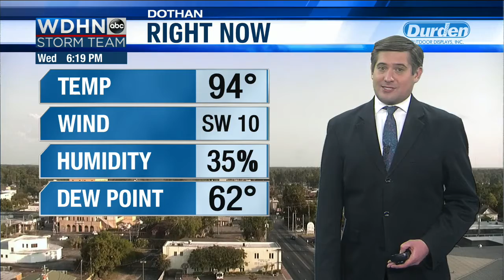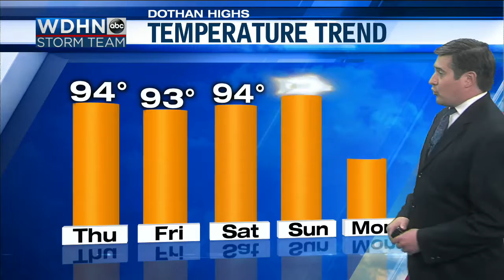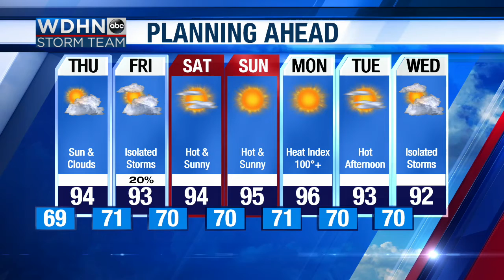WDHN Storm Team: High heat index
Hot days